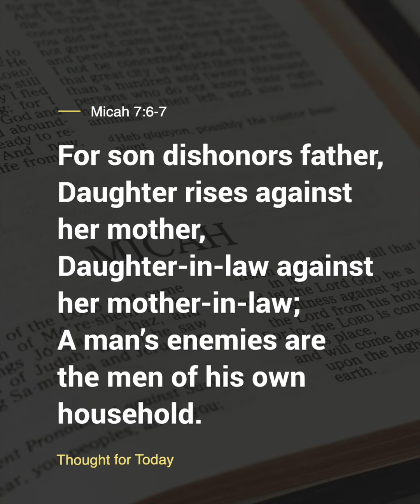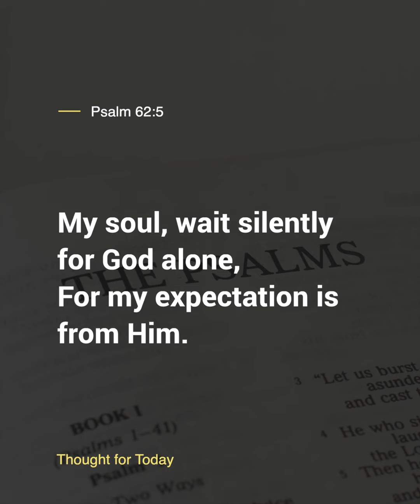Expectation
THOUGHT FOR TODAY (Expectation)
So we will trust the Lord, put your expectancy on God...
Listen to Thought for Today on the Angus Buchan app There is a new WhatsApp Channel that you can follow to receive THOUGHT FOR TODAY. Use this link to join. It will show up under ‘Updates’ on your WhatsApp, under Channels.